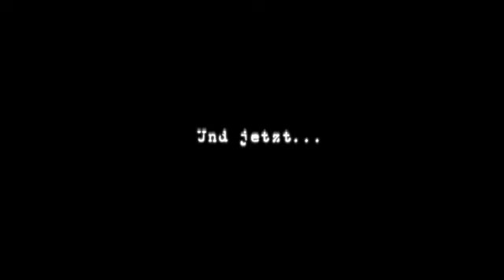Black Mirror 2 - Gameplay Trailer HD